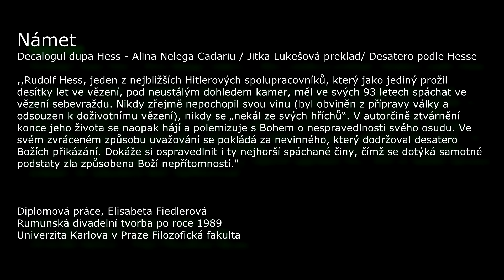Zanni Saffron Desat prikazani AP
Akademicky Presov / Experiment Theatre
Desať prikázaní /  theatre / Festival Akademický Prešov
réžia Zanni Saffron
dramaturg Karol Horák
art project 2017
hudba Peter Tomi
kamera František Franko